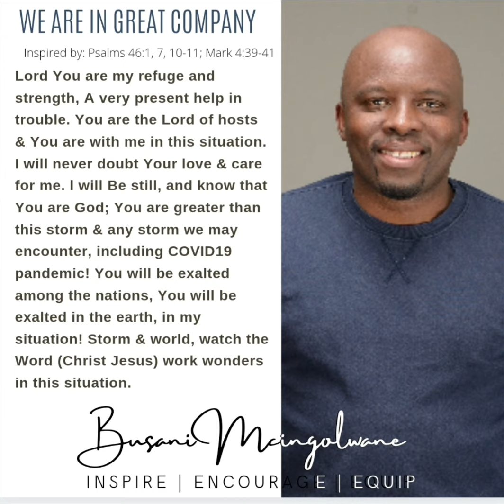DON'T LET THE STORM WATER DOWN THE WORD OF GOD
A great windstorm arose, and the waves beat into the boat, so that it was already filling. But He was in the stern, asleep on a pillow. And they awoke Him and said to Him, “*Teacher, do You not care that we are perishing*?” Mark 4:37‭-‬38 NKJV. You are living your life this very moment & Jesus Christ is with you just as He was with His disciples in that boat. How? Because you body is the Temple of the Holy Spirit! He lives in you. Paul calls the Holy Spirit, 'the Spirit of Christ'.  He glorifies Jesus Christ.  You need to be assured that Jesus Christ cares & loves you. The storms in our lives test our faith in His word. I am tempted to answer the cry of the disciple: “*Teacher, do You not care that we are perishing*?”  Yes He cares! He cares a lot!! Believe Him when says, "*you crossing over to the other side!*" Has He ever failed you? Why do you doubt His word in the heat of the storm?  "On the same day, when evening had come, He said to them, “&Let us cross over to the other side*.”"Mark 4:35. Most of our life constitute our response to what happens to us in our walk if faith.  What happens when our circumstances contradict the word God gave us? We often panic,  worry & stress as the disciples did. Are you fully persuaded God is ABLE to perform His word no matter what? Yes even if it seems He is not doing anything & even if it seems you are about to sink? I am so glad the disciples finally ran to Jesus after having done all they could possible do. It shows they trusted He was able to do something about their desperate situation. How would you have responded to the storm? Most importantly friend how are you responding to your current troubling situation. Its awesome that they cry out to Jesus in their time of trouble & receive the help & mercy & so can we this very moment (Hebrew 4:16).

"Then He arose and rebuked the wind, and said to the sea, “Peace, be still!” And the wind ceased and there was a great calm. But He said to them, “Why are you so fearful? How is it that you have no faith?” And they feared exceedingly, and said to one another, “Who can this be, that even the wind and the sea obey Him!”" Mark 4:39‭-‬41 NKJV

Allow me to imagine how my faith filled response if l had been with the disciples on that boat, loaded with His word. I have crafted my faith loaded response to a bold declaration below...

*DECLARATION*
Lord You are my refuge and strength, A very present help in trouble. You are the Lord of hosts & You are with me in this situation.  I will never doubt Your love & care for me. l will Be still, and know that You are God; You are greater than this storm & any storm we may encounter, including COVID19 pandemic! You will be exalted among the nations, You will be exalted in the earth, in my situation! Storm & world, watch the Word (Christ Jesus) work wonders in this situation.

Inspired by: Psalms 46:1‭, ‬7‭, ‬10‭-‬11; Mark 4:39‭-‬41